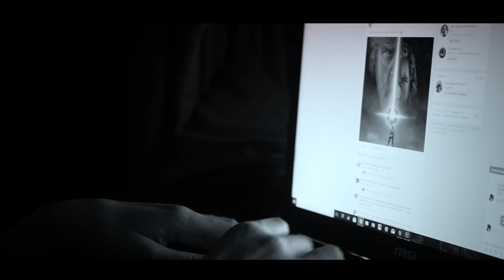STAR WARS 8 - CRITIQUE en VRAC sans Spoiler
NO SPOILER, ATTENTION CRITIQUE en vrac, personnelle, subjective. Cyril parle en qualité de spectateur et pas comme expert. COMMENTEZ pour débattre respectueusement. A la semaine pro pour la suite